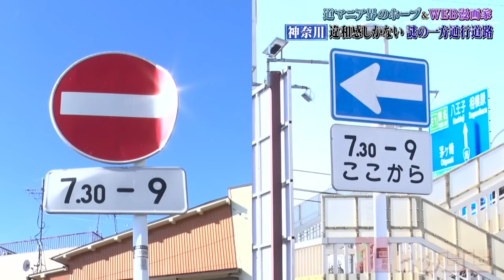【神奈川】一方通行なのに入口がない！？謎の奇道3選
声は道マニア 石井良依 さんとWEB漫画家 やしろあずき さんです

『歩道・車道バラエティ　道との遭遇』は
CBCテレビ　毎週火曜23:56～
★TVerでの見逃し配信あります★